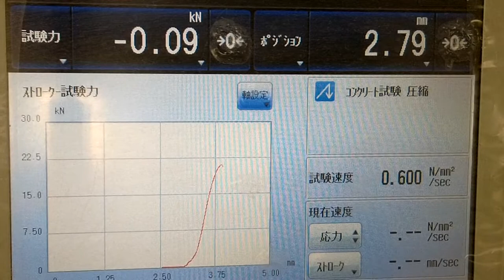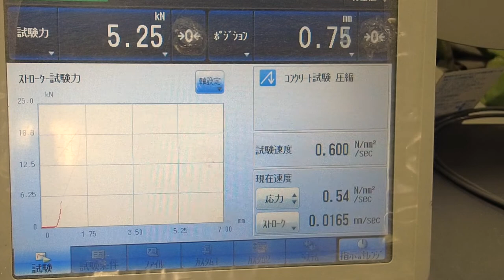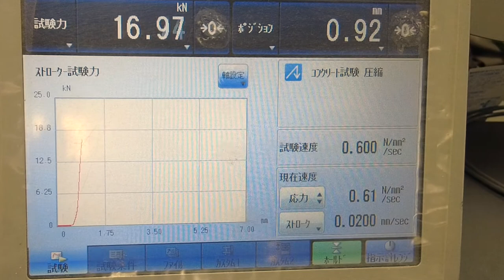＃039 Compressive Test and Bending Test of Geopolymer Mortar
Compression and bending tests were conducted on 100% fly ash geopolymer mortar at 7 days.  The strength was still low.